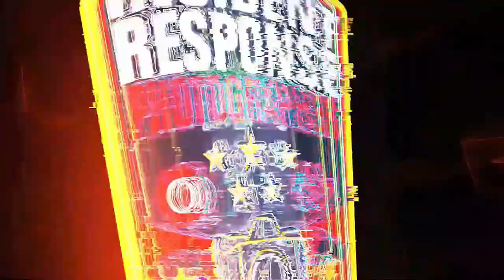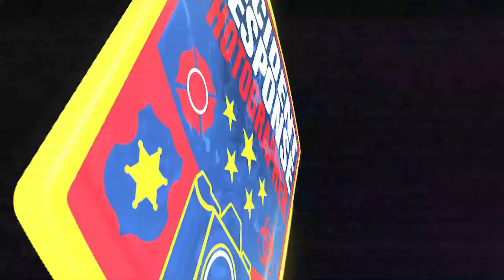Orange County Sheriff's Office | Ford Police Interceptor Utility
The Orange County Sheriff's Office is the chief law enforcement agency for Orange County, Florida and has over 2,700 sworn and civilian employees. They are the primary law enforcement for Walt Disney World. Video by Asher Heimermann/Incident Response.